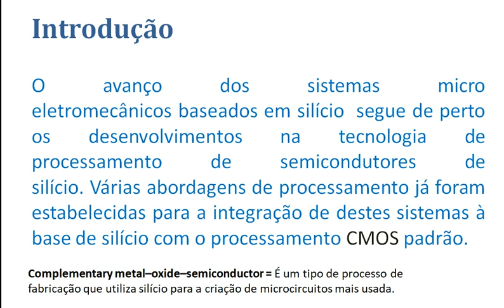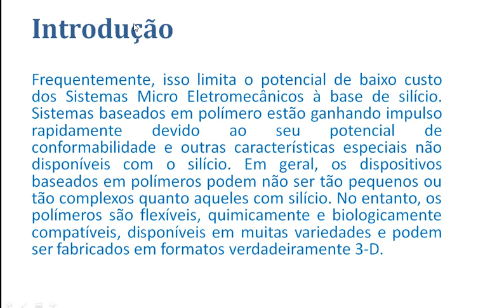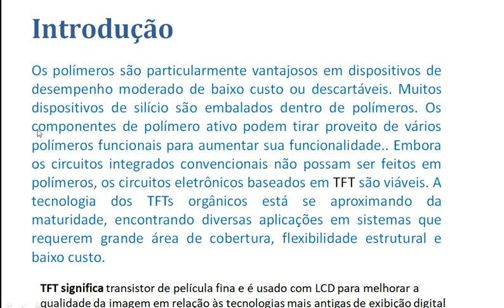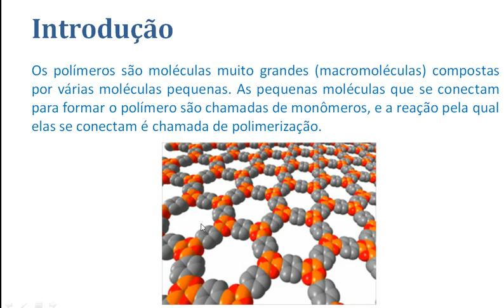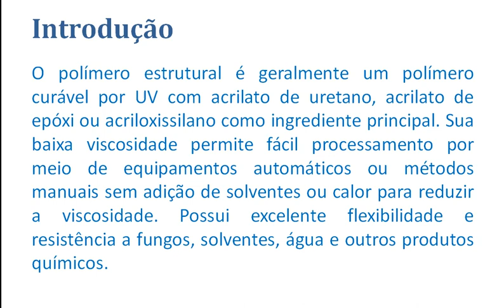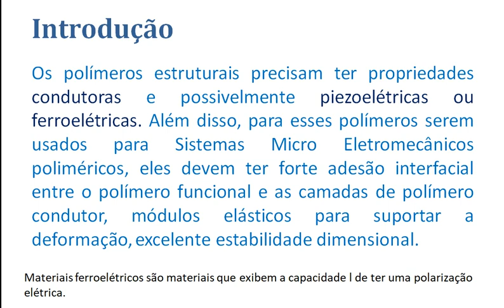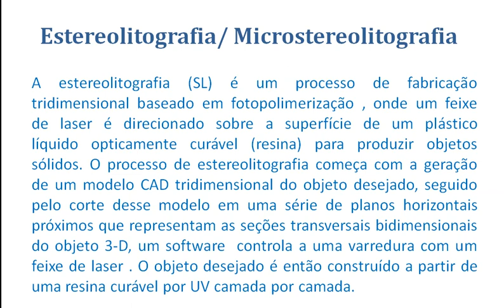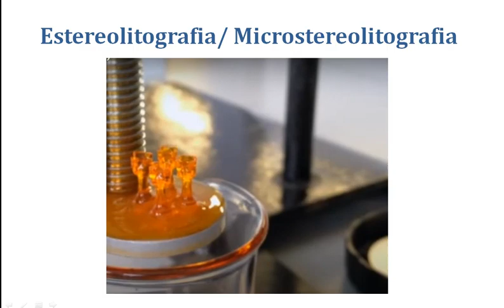Materiais Inteligentes de Engenharia aula 7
Polímeros
 Técnicas de Fabricação de Sistemas Micro Eletromecânicos Poliméricos